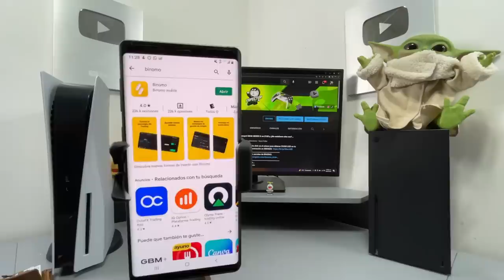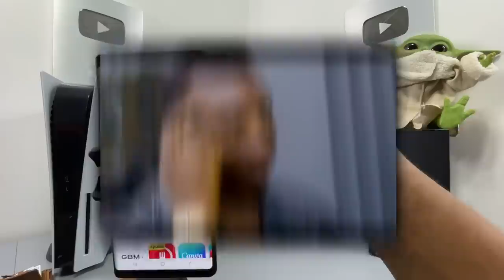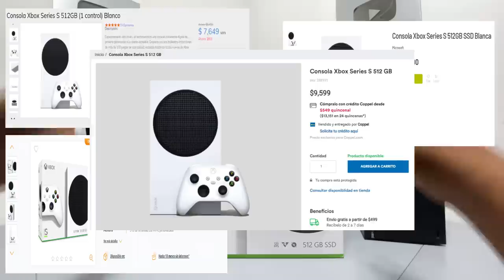Compré un XBOX SERIES S en $300 ¿Vale la pena comprar USADO?